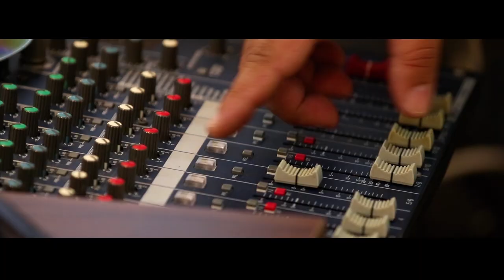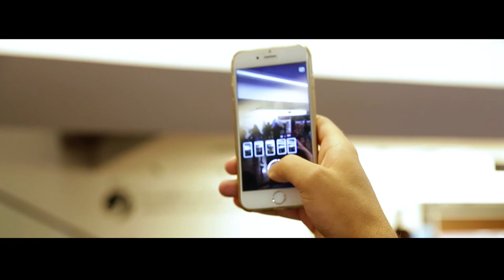Jordanian Independence Day at our Boulevard - Abdali Branch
"أدام الله أردننا وقيادتنا وجيشنا و شعبنا بألف خير!"
أسرة الأسواق الحرة الأردنية